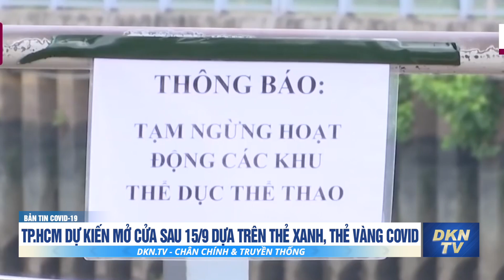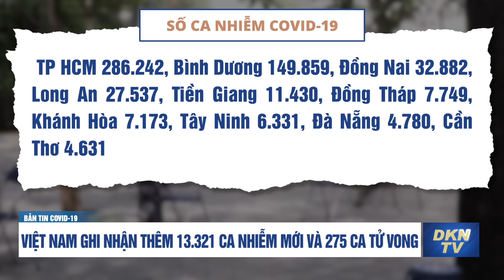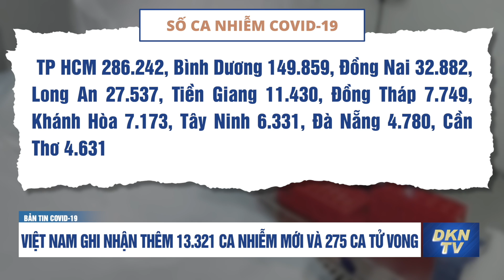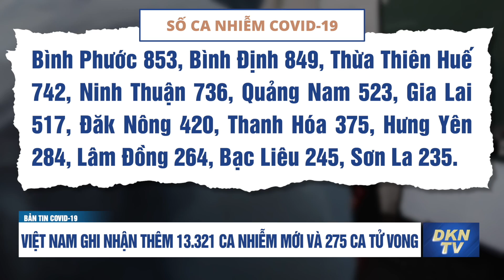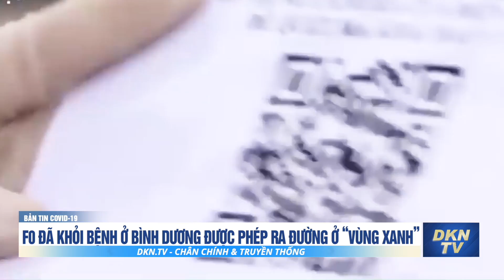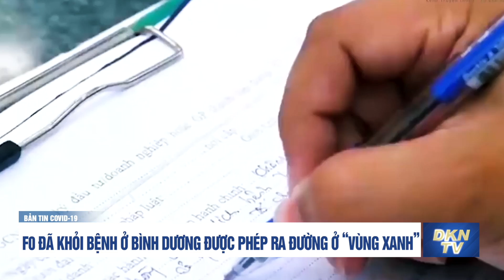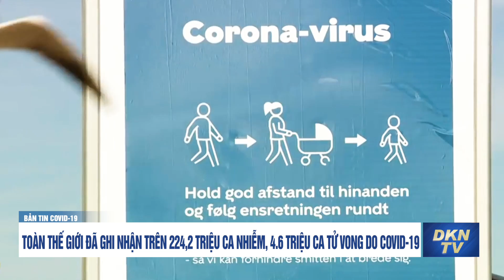Tin COVID-19 sáng 11/9: Việt Nam ghi nhận thêm 13.321 ca nhiễm mới và 275 ca tử vong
Tin COVID-19 sáng 11/9:
- Việt Nam ghi nhận thêm 13.321 ca nhiễm mới và 275 ca tử vong
- TP.HCM dự kiến mở cửa sau 15/9 dựa trên thẻ xanh, thẻ vàng Covid
- TP HCM: Tất cả các trường hợp ho, sốt, khó thở phải xét nghiệm
- Vì sao Bình Dương ghi nhận số ca nhiễm mỗi ngày vẫn còn lớn?
- F0 đã khỏi bệnh ở Bình Dương được phép ra đường ở “vùng xanh”
- Đồng Nai kêu gọi ủng hộ thiết bị học tập cho học sinh khó khăn
- Hà Nội bác tin 'sống chung với Covid-19 kể từ ngày 15/9'
- Ngư dân vào tránh bão được cách ly, xét nghiệm Covid-19
- Trung Quốc viện trợ thêm 3 triệu liều vắc-xin phòng Covid-19 cho Việt Nam
- Toàn thế giới đã ghi nhận trên 224,2 triệu ca nhiễm, 4.6 triệu ca tử vong do COVID-19